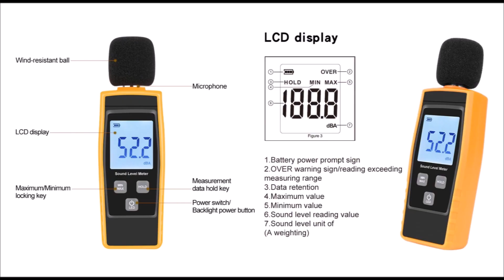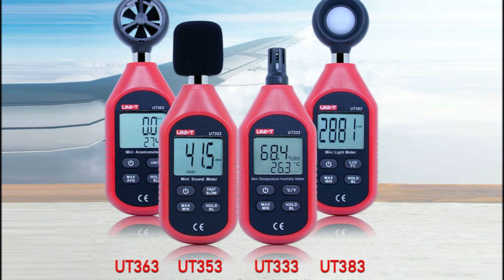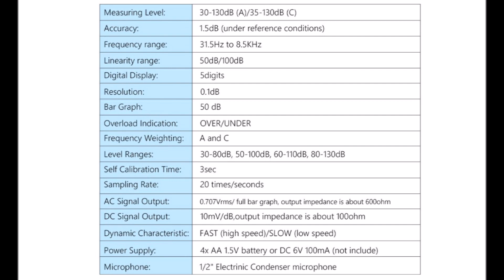10 Измеритель уровня шума с Алиэкспресс Aliexpress Sound level meter Полезные товары из Китая топ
Лучший Шумомер с Алиэкспресс Измеритель децибел с Aliexpress Decibel meter Измерительные приборы из Китая
1. Измеритель уровня шума NKTECH NK-D3
3. BENETECH Измеритель уровня звука
7. Измеритель шума Smart Sensor
8. Sound level meter GM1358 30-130dB